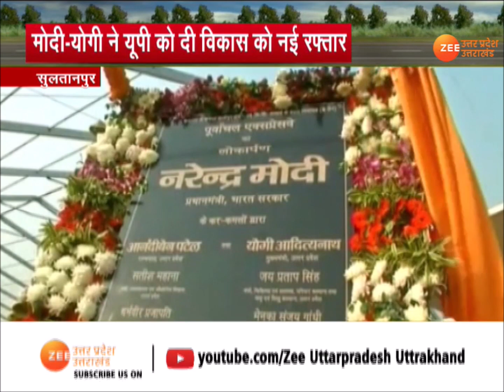Purvanchal Expressway | PM Modi - CM Yogi ने UP को दी विकास को नई रफ्तार | Latest News |Today Update